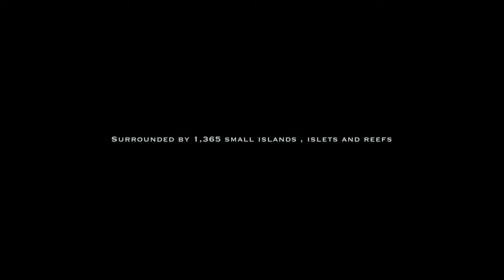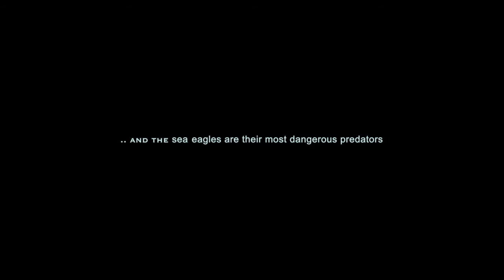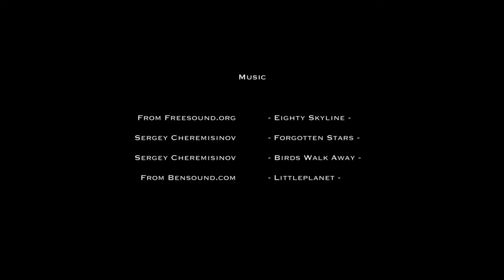North of Norway. Bjarkøya - 10. - 12. mars 2016 .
Photos, timelapse and video from a trip I had to Bjarkøya, an island located in northern Norway. In this video you see gorgeous landscapes, Kittiwake Rock, sea eagle and the aurora borealis.

Have used Dji Phantom 3 in flight videos. Nikon D800 with 14 mm lens to aurora landscape and timelapse pictures. Video, timelapse and images from bird rock I've used Nikon P900, due to the zoom capabilities. Audio recording is done with a Handy Recorder - H4n.

Bjarkøya has many beautiful places for photo enthusiasm and is worth a visit.

If you want to know more about the area you can visit this